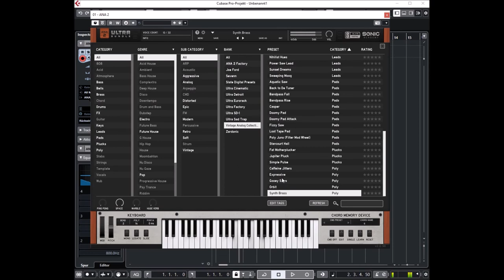ANA 2 Ultra Bundle | Vintage Analog Collection Preview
The world’s most powerful synth just got even better. Eurorack, Sad Trap, Cinematic, Detroit, and more—it’s all here in ANA 2 Ultra. Hundreds of new presets to make your music come alive. Available only in the All Access Pass from Slate Digital.

We believe that a great sounding main synth is key to great sounding productions but for too long these type of products have been priced out of reach for most aspiring producers. With ANA we aim to change that! ANA has been designed from the ground up to create all the sounds you hear in modern and classic electronic music.

It is designed to be extremely user friendly and intuitive. Everything is set out clearly and with a logical flow. In the coming weeks we will continue to support the plugin with tutorials to help you really understand the fundamentals of good sound design and enable you to create sounds you never before thought possible.

Packed with game-changing features like the G-Envelope, 6 Oscillators – including 3 Wavetables and 3 Samplers – and the revolutionary Chord Memory Device that offers instant pro chords on single keys, ANA 2 makes producing tracks faster and more intuitive than ever.

Presets Preview:
00:00 Bass
02:18 Bell
02:38 Brass
02:46 Drums
02:49 FX
02:55 Keys
04:00 Leads
05:40 Pads
06:58 Plucks
07:14 Poly